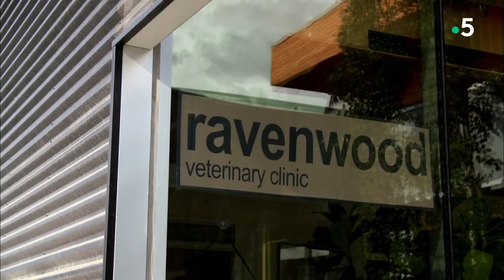Le porc épic, qui s'y frotte s'y pique , documentaire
Les porcs-épics sont des rongeurs qui se répartissent en deux familles : Hystricidae et Erethizontidae, cette dernière étant originaire des continents américains. ... Ils atteignent des longueurs de 60 à 70 cm , du museau à la queue, et se dressent comme un ours, la plante des pieds posée fermement sur le sol.